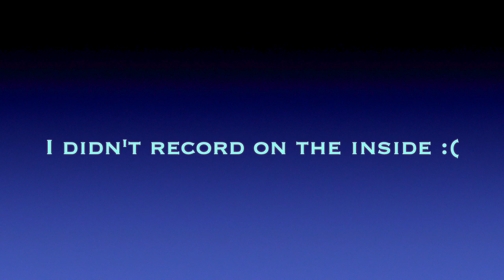COLLEGE FOOTBALL GAMEDAY VLOG | East Carolina University | Sam's Life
Due to the low amount of storage on my Mac, this video kept getting cut short so this is the full video and I hope you all enjoy it! Sorry for the inconvenience.

Hi guys,
I finally had a chance to film some content for you all! I have several video ideas but school has literally been stressing me OUT! At this point, I need someone who can edit my videos so I can give y'all more content.